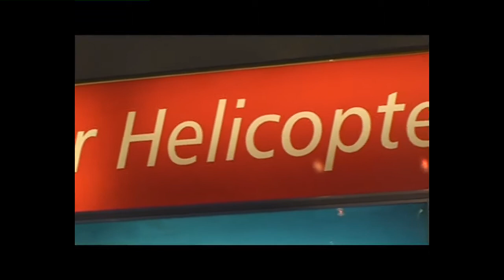New Zealand helicopter flight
flying over Franz Josef and Fox Glaciers - 2010